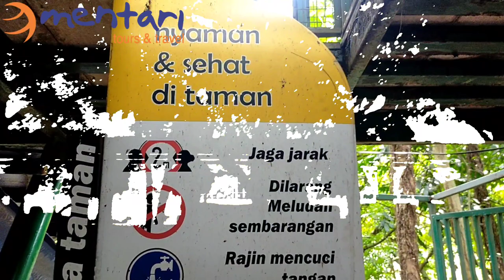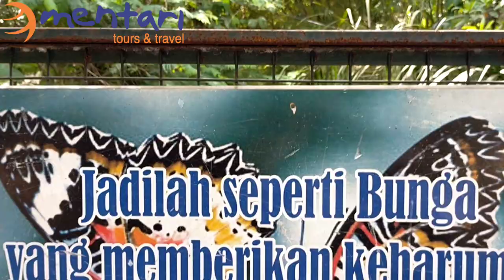Menyusuri Babakan Siliwangi (Baksil) | Wisata Taman Kota Bandung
Hallo Calon Tourist.

Pada video kali ini kita akan mengelilingi Babakan Siliwangi atau yang sering disebut Baksil. Disini kalian dapat menikmati beberapa aktifitas Berolahraga, Hunting Foto, Bersantai, dan disini Juga Ada Kulinernya.

Yuk liat video Selengkapnya, jangan lupa ditonton sampai habis yah.

So stay tune and keep on whatching